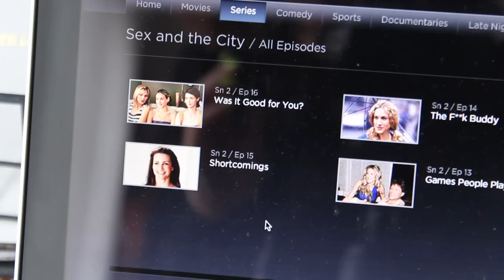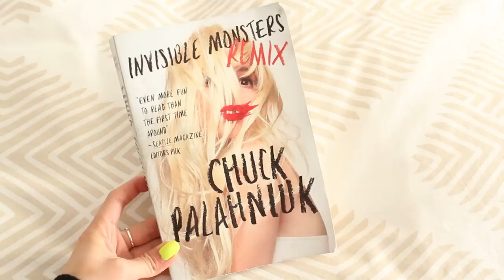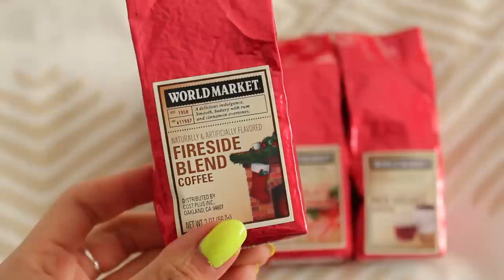December Favorites 2013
►ON ME◄
- Earrings: Korea
- Lips: Tarte Lipgloss (Can't find the name on the tube)
- Nails: Ringo by Urban Outfitters

►ITEMS MENTIONED◄

→ Sex and the City
→ World Market coffee

1.
- There will be 2 winners and they'll be announced on January 25th.

►CAMERA INFO◄
- Filmed with a Canon T3i and a kit lens